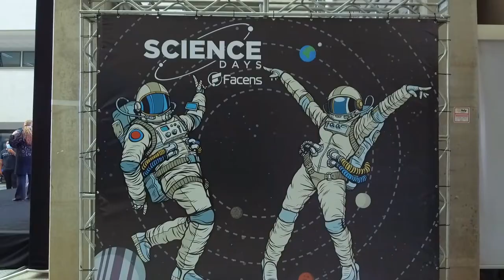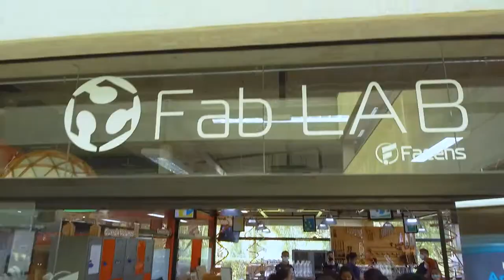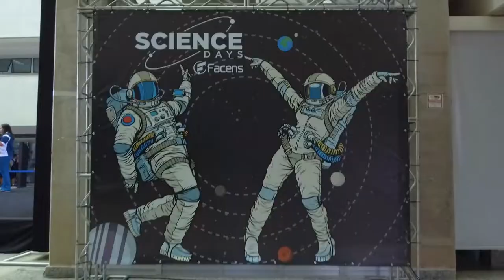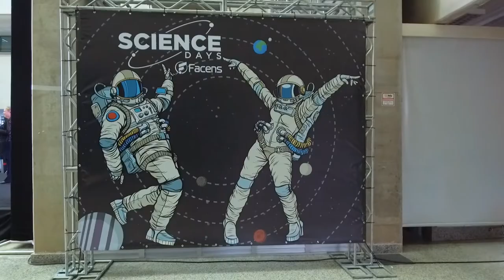Science Days New Space 2022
Nos dias 14 e 15 de março, aconteceu o Science Days – News Space na Facens. O evento foi direcionado para jovens entre 14 e 18 anos e contau com oficinas e exposição de artefatos espaciais da NASA, além de projetos e atividades da própria Facens.

O principal objetivo Science Days – News Space é despertar a curiosidade e o interesse de jovens e adultos de Sorocaba e região pelas áreas da Ciência, Tecnologia, Engenharia, Artes e Matemática (STEAM).

O Facens Play esteve presente e registrou tuuuuudo para você! 💙